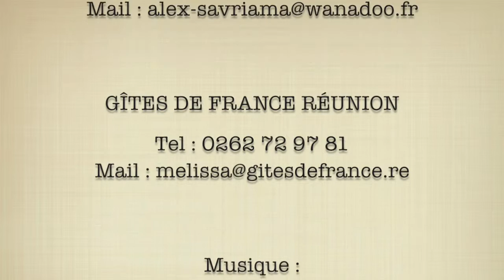Gîte de France 974 - Chez Savriama - Savriama Alex